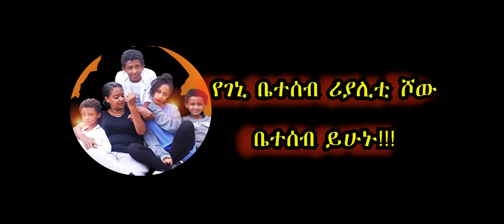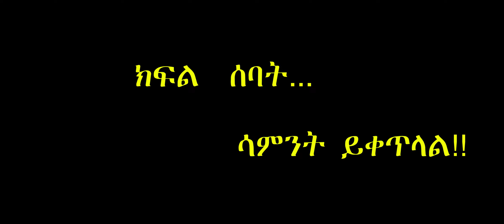ህዝቡን ሁሉ ግራ ያጋባው የቸኮሌት ፋብሪካው ጉዳይ አሁንም ቀጥሎ በክፍል 6 መጥተናል፡፡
በጣም ይቅርታ ይደረግልን፡፡የቻርሊን አስገራሚ እና ልብ አንጠልጣይ ታሪክ ወደ እናንተ ማድረስ ጀምረን በመጥፋታችን፡፡

For more information follow our page...